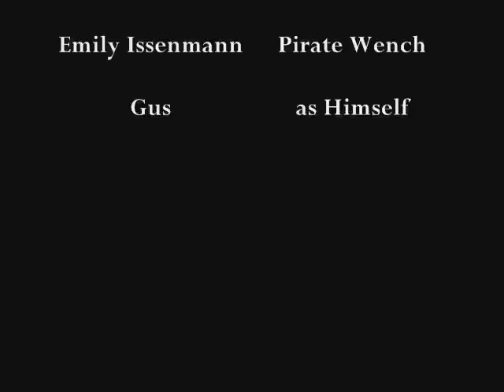Captain Hampton and the Midget Pirates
Jim must fight off demon midgets when the Captain mysteriously disappears!!

Here are the lyrics...the video fits to them!!

Young Jim, as a lad
He looked for adventure
Calamity, danger, whatever was free
So when he turned ten, he packed his belongings
and he left home to find his destiny
Jim just a boy, who's
Head full of legends
Of dungeons and dragons
And pirates and stuff
So that summer he snuck on a schooner
To harpoon tuna
And get real buff
The Captain he said
There's danger ahead
We need some brave men
To sail and then
We'll find us those pirates
Stop them with violence,
To make the ocean safe
Once again."

"Now the pirates the brave Captain was looking for were fierce midget pirates of Willygoat, the deadliest pirates of the 7 seas. And although they were wee men, they had big swords and were known for gutting many and leaving few alive! The captain knew they were heading for the Sandwich Isles of pilliage the Giant Ham Farm. The captain knew what he must do and this is his story..."

[Chorus]
Cleaning up the oceans
Captain Hampton and his crew
Trouble in the seven seas
He'll know what to do
Captain, he hates rubbish
To him pirates are just soot
Scallywags and scurvy dogs
Are crushed under his foot.
Captain Hampton, Captain Hampton
Ahoy, Ahoy
Pillaging the Pillagers
Triumphantly he'll sail away

Now, seven weeks into the trip
And Jim was sick to death
Of being sick
Some kind of action he wanted
As he searched the seas
For everyday was the same old... stuff
The night he felt like jumping ship
But then he heard a crash
Hit the starboard side of the ship
And bumped him out of his bunk
Onto his bottom
Our heroes drew their swords
As the midgets swarmed aboard
The pirates surprise attack
The tiny buccaneers
Caught us by surprise
As we tried to battle back.

"It was horrible! They were everywhere and unlike normal midgets who are usually bright and clever and fun to be around, these midget pirates with their beedy little eyes and sharp teeth bore down on us like fierce shaks in a feeding frenzy of blood! Shalshing at us with their seords, gutting our bellies, poking our bums, slipping our knees! We knew not what to do! For the captain was no where to be found! Where was the captain? Where was the captain?? WHERE WAS THE CAPTAIN!?!"

[Chorus]

Ahoy Ahoy
Pillaging the Pillagers
Triumphantly he ran away!

em and i got bored...